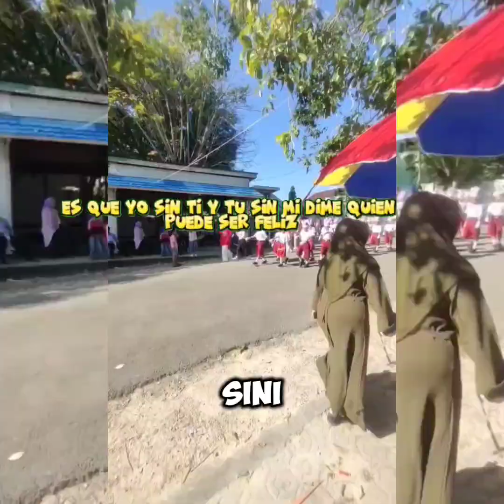GERAK JALAN HEBOH_17 AGUSTUS